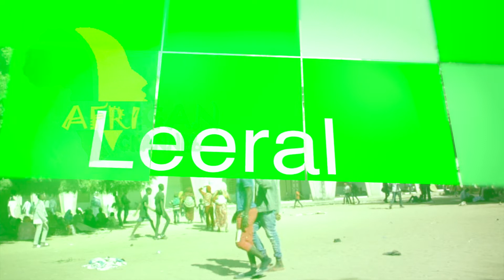Oustaz Mbacké SYLLA réagit entre la fermeture des mosquées et les graves révélations de Ahmed Khalif